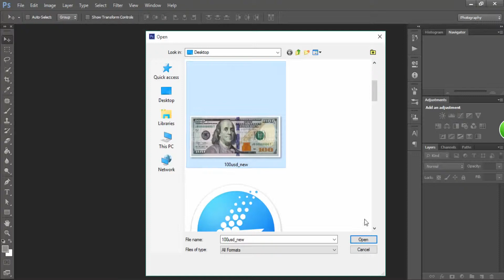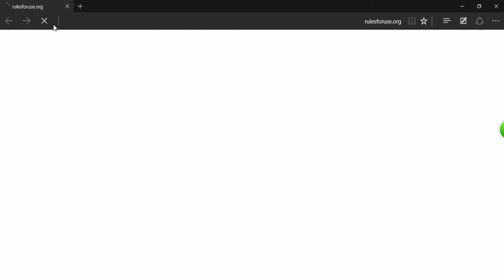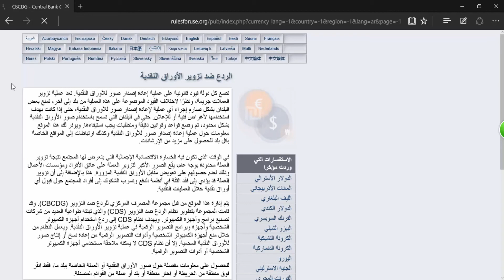What happens when you edit your money in Photoshop !